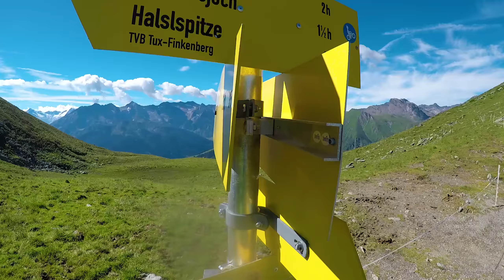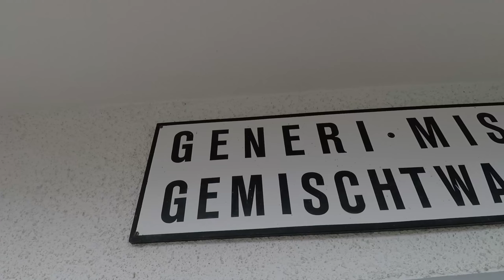MTB Transalp/Alpen-X Dolomiten Tegernsee-Gardasee GoPro 2.7K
Spektakuläre Landschaften, traumhafte Trails von flowig bis technisch anspruchsvoll, knackige Anstiege,  imposante Dolomiten,  traumhafte Bergseen und gigantische Gletscher. All das und viel mehr haben wir auf dem Weg vom Tegernsee zum Gardasee erleben dürfen. Es war ein gigantisches Erlebnis, dass wir so schnell nicht vergessen werden.

Die Routenführung ist eine minimal modifizierte Version nach dem Bericht von Christian Müller. Auf seiner Website gibt es einen ausführlichen Bericht über die Route und den GPX-Track.

English:

Spectacular landscapes, fantastic trails from flowig to technically demanding, heavy climbs, gigantic Dolomites, beautiful mountain lakes and stunning glaciers. All this and much more we have experienced on our way from lake Tegernsee to lake Garda. It was a gigantic experience that we will never forget.

The route guidance is a minimally modified version according to the report of Christian Müller. On his german website there is a detailed report about the route and the GPX track.

Meine Ausrüstung (My Gear):

Technik:
GoPro Hero 7 Black
Gimbal Feiyu-Tech WG2
128 GB SanDisk Speicherkarte
3-fach GoPro Ladegerät (leicht und klein)
6-fach USB Netzteil 60 Watt
GoPro Zusatzakku
Schutzfolie/Glas für GoPro
Klebepads 3M für GoPro
Teleskop Selfie-Stick
Mini Stativ
Anker Powerbank 20.000mAh
Tasche für Gopro+Zubehör
Apple Lightning Ladekabel
Micro Usb Ladekabel
Typ C Usb Ladekabel
Usb Ladegerät Liion/Nimh
Hochleistungs Strinlampe Nitecore HC65
Eneloop AA Akkus

Auf Alpenüberquerung/Biketouren dabei:

leichter/wasserdichter Geldbeutel
leichte zuverlässige Luftpumpe
selbstklebende Flicken
Toppeak Multitool
Satteltasche: Ortlieb Micro
Erste Hilfe Set
Schlösser: Safeman
Regenjacke: Gore Bike Wear Alp-X 2.0 / Power Trail
Ultraleichte Knieprotektoren
selbsttönende Sonnenbrille

Alle Produkte sind von mir getestet und ich kann sie nur empfehlen.
Wenn ihr über die Links bestellt, dann ist der Preis für euch gleich, aber ich bekomme eine kleine Provision. Danke!